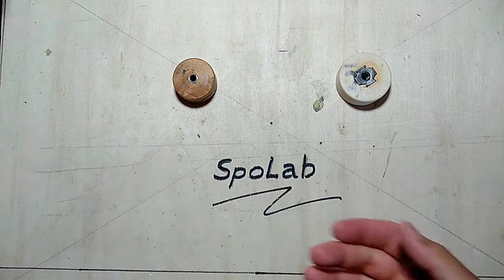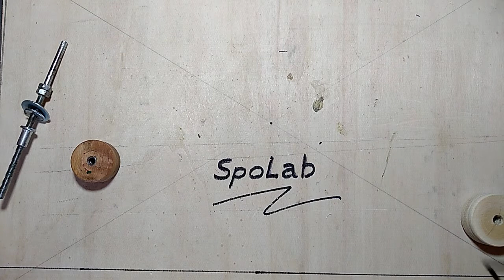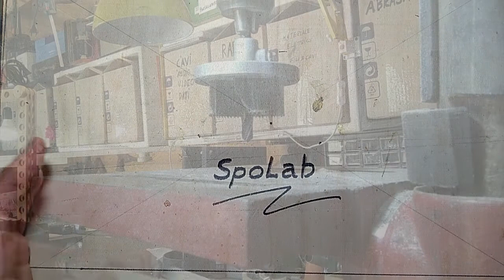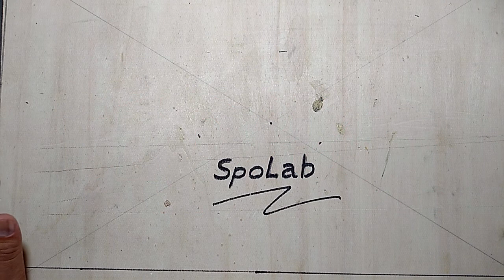faidate - Come utilizzare le seghe a tazza in modo creativo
in questo video ti spiego come utilizzare le seghe a tazza in modo creativo, al contrario, utilizzando la carota di risulta per fare rotelle, rondelle, pomelli, distanziatori e tutto ciò che è piccolo e rotondo.

Questo è un sistema per recuperare tutti gli scarti di legno (e non solo) che hai nel tuo laboratorio, poi con la Tua creatività potrai trasformarle in tutto quello che vuoi.

Nel video faccio riferimento ad un mio precedente lavoro che ho pubblicato su YouTube e che trovi al seguente indirizzo:

merchandising
il mio negozio su Teespring: